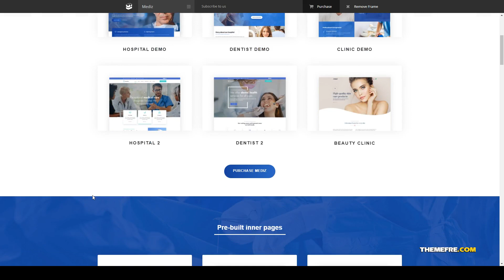Mediz - Medical WordPress pharmacy dentist Website Builder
Compatible With Events Calendar, WooCommerce 4.0.x, WooCommerce 3.9.x, WooCommerce 3.8.x, WooCommerce 3.7.x

 Columns 4+

 Layout Responsive

 Tags chiropractic, clinic, corona, covid, dental, dentist, doctor, health, hospital, medical, medicine, optician, pediatric, pharmacy, physician